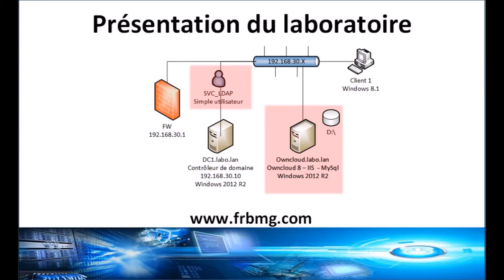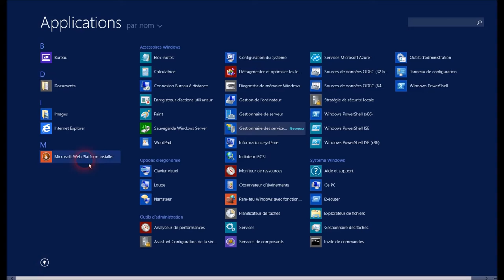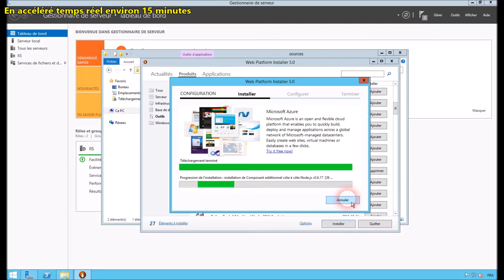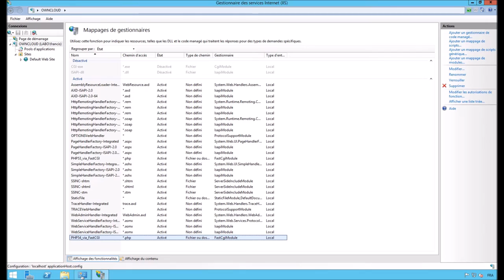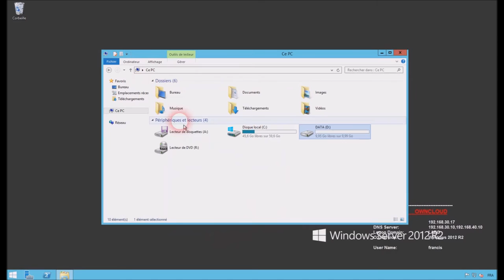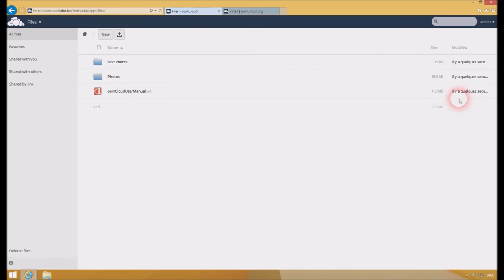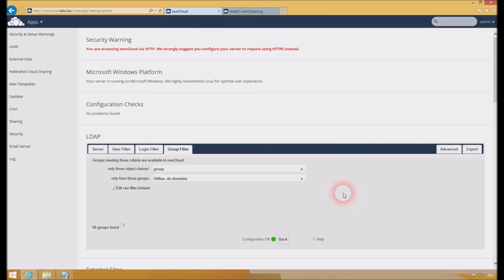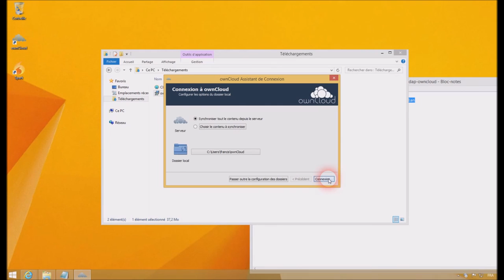Owncloud 8 sous Windows 2012 R2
Nous allons voir aujourd'hui comment procéder simplement a l'installation d'un serveur Owncloud 8 sous Windows 2012 R2. Attention c'est la dernière version supporté pour cette OS.
Apres l'installation, nous aller connecter notre Active directory